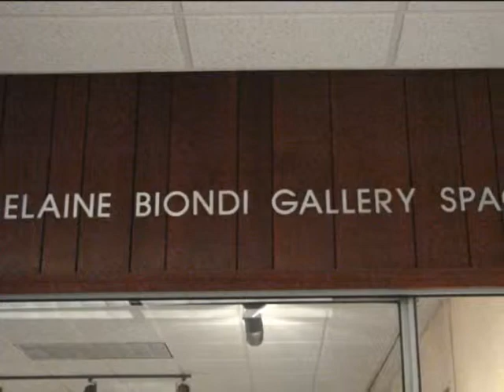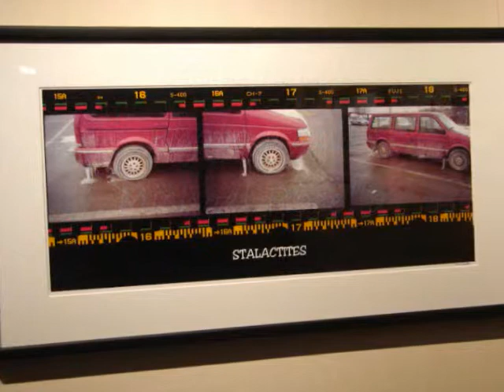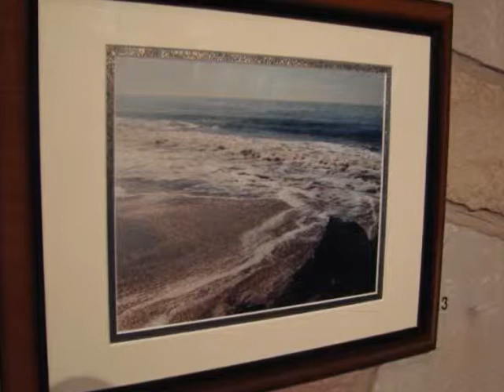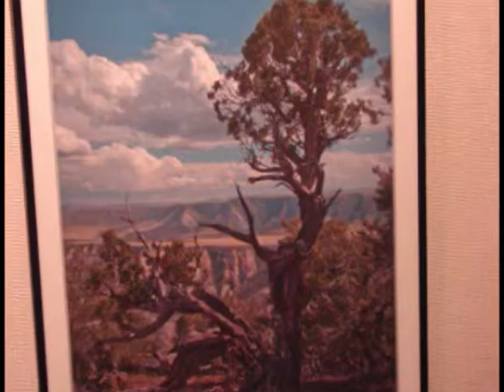june 2012 ESAL Gallery Space Show.wmv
ESAL art display at the Gallery Space in Monroeville, PA. June 2012.